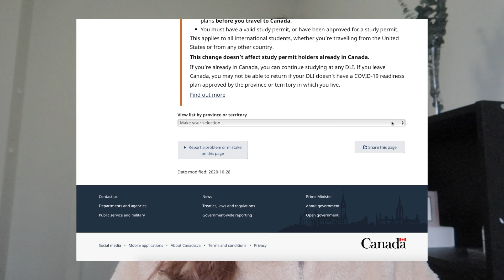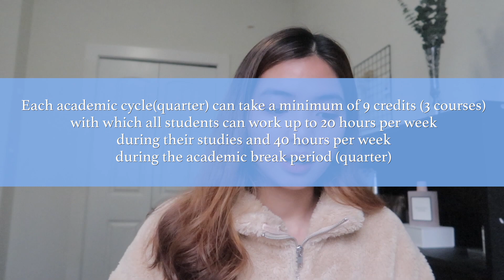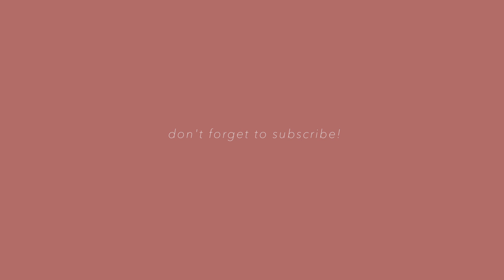Admission Grant for FILIPINOS in Canada & NO IELTS REQUIRED | Study in Canada | Acsenda School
Timeline:

01:42 Verify your school through the DLI list
03:06 Check program availability
03:41 Number of academic term
05:00 Admission Process
05:43 NO IELTS or any ENGLISH PROFICIENCY REQUIRED!!!
06:43 Credit Transfer System
07:15 SCHOLARSHIP AVAILABILITY ($10,000 Scholarship Grant, $500 Early Grant, and $600 Grant to purchase a laptop)

🎥 Canon G7x Mark II and edited on Final Cut Pro